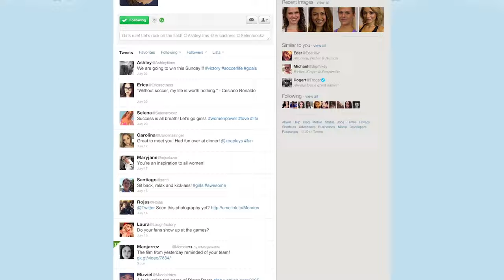Soccer & drinks - Jossie Ochoa (GirlPower)